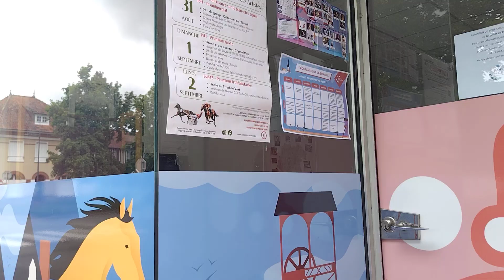2024年9月1日。フランス・クラオンのコンバッタン・ダフリック北通り（アフリカ戦士通り北）から馬の彫刻までを歩く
1st September, 2024. Walking from Rue des Combattants d'Afrique du N to statue of a horse in Craon, France.
1er septembre 2024. Marche de la rue des Combattants d'Afrique du N jusqu'à la statue d'un cheval à Craon, France.